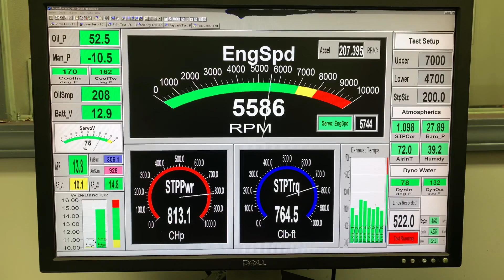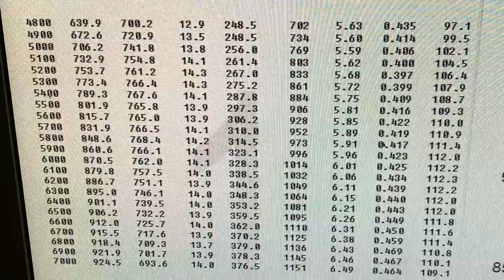Scott Buss 572ci pro street Skip White Performance